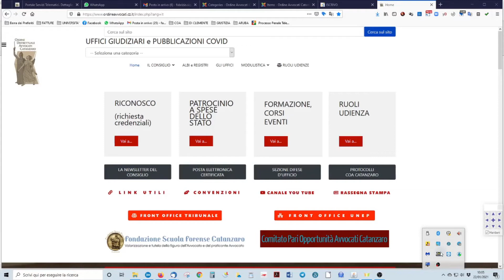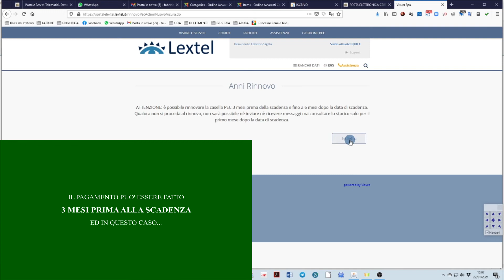I servizi di LEGALMAIL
Accedere al portale di Visura per fruire dei servizi e rinnovare l'abbonamento alla PEC convenzionata con l'ODA Catanzaro